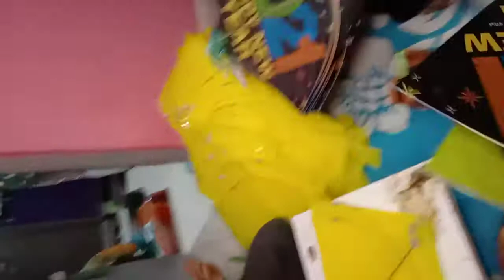Bangalore kites manufacturing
A1 quality kites manufacture